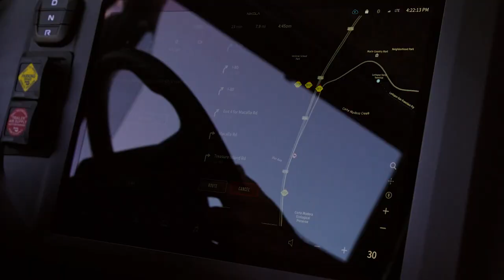Nikola Motor Company - Nikola Hydrogen Fuel Cell Electric Vehicle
Agency  : McCann Worldgroup
Campaign : Nikola Hydrogen Fuel Cell Electric Vehicle
Advertiser : Nikola Motor Company
Brand  : Nikola Motor Company
Length  : 90 Seconds
Posted   : Sept 29, 2023

In this Movie Ad we’ll walk you through:
The Nikola Hydrogen Fuel Cell Electric Vehicle ad celebrates the company's commercial launch of its Class 8 truck, the only production hydrogen fuel cell electric truck on American roads today.

TIMESTAMPS :
00:00 Nikola Motor Company - Nikola Hydrogen Fuel Cell Electric Vehicle
Plot :
The ad highlights the truck's superior range, performance, and sustainability, and it positions the Nikola brand as a leader in the transportation industry.